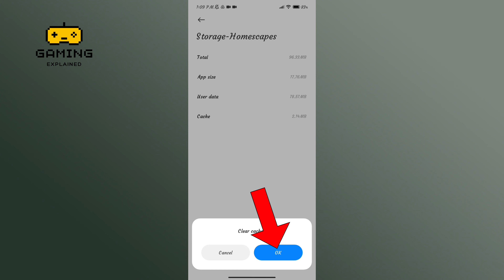How to Clear Cache of Homescapes? 2024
In this tutorial, discover how to clear the cache of Homescapes effortlessly! Learn simple steps to optimize your gaming experience by freeing up space and resolving any performance issues. Whether you're encountering lag or want to refresh your game, clearing the cache can help enhance Homescapes' performance. Follow along to keep your gameplay smooth and uninterrupted. Clear the cache of Homescapes now for a better gaming adventure!

We really appreciate all of you for supporting us. Our videos are here to help you learn. Just a reminder: it's not safe to share personal info online. Let's team up to keep the internet spam-free and improve gaming for everyone.